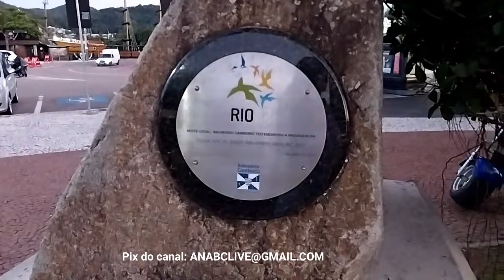BALNEÁRIO CAMBORIÚ AO VIVO! Evento sendo montado na Barra Sul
Me diz nos comentários se você conhece Balneário Camboriú 😍
[CLIQUE EM configurações e ASSISTA EM HD]

Facebook: Clique no link abaixo

BALNEÁRIO CAMBORIÚ PRAIA- Balneário Camboriú SC - BALNEÁRIO CAMBORIÚ O QUE FAZER
olá! Seja bem-vindo a mais um vídeo de Balneário Camboriú. Nesse vídeo passamos por pontos turísticos de Balneário Camboriú, essa cidade linda e maravilhosa. Sinta o clima e a brisa da praia.